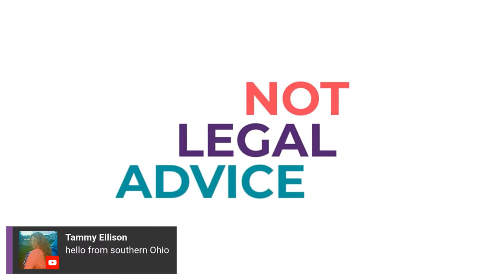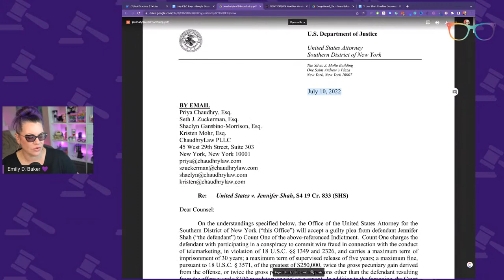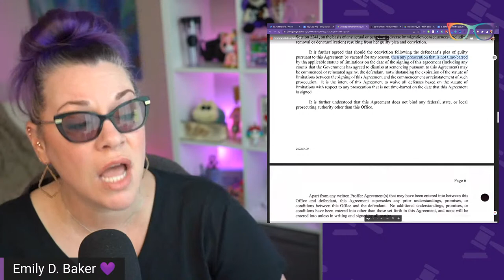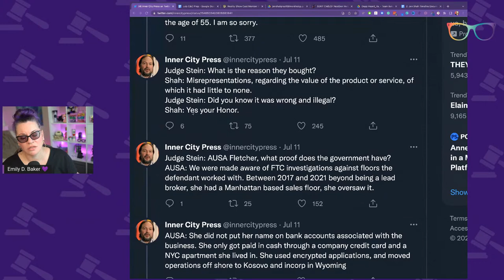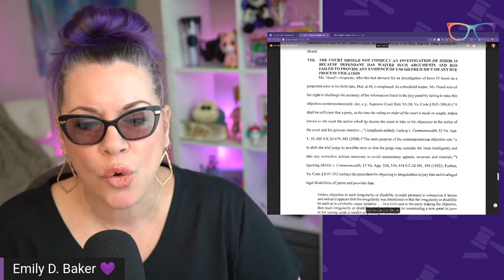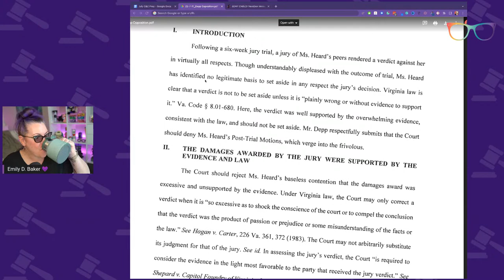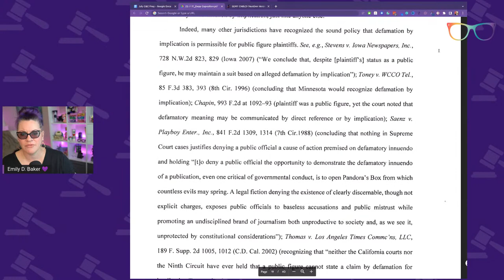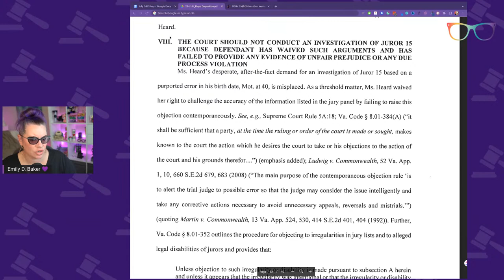Coffee & Cursey Words | Jen Shah Guilty. Depp v Heard | Depp's Response to Juror 15 Nonsense!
The Docket
0:00 Welcome
4:06 Jen Shah Guilty
59:23
1:02:00 Johnny Depp New Motion
2:00:00 Q&A